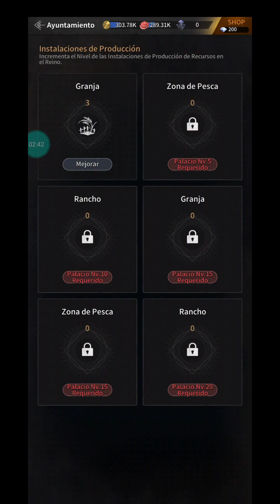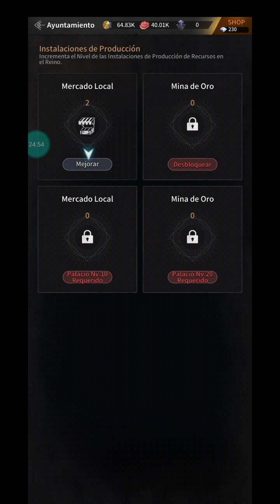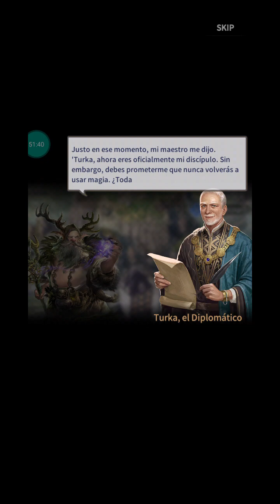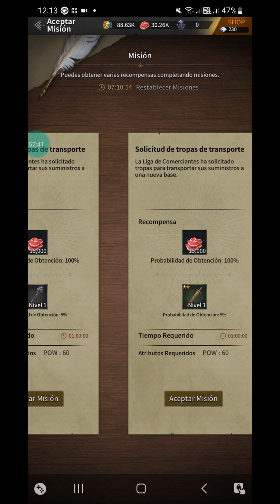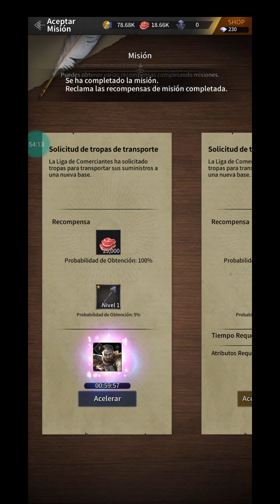Kingdom Hunter Heroes: Reclutamiento De Heroes Y Mejoras De Edificios...